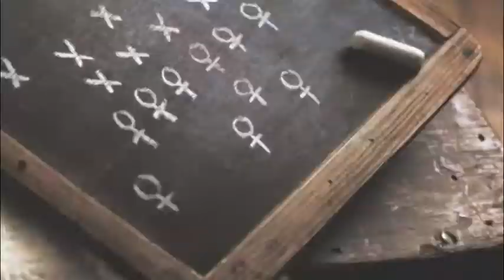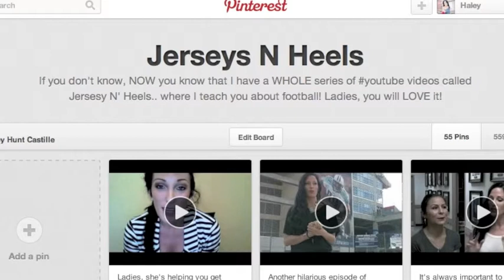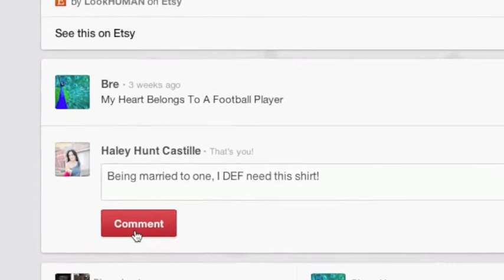Jerseys N Heels Jerseys Numbers and Positions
Do you know WHY certain players get a specific jersey number? Not just because they like the number... you'll have to watch this episode for the answer!
Join me as we "Pinterest" some football goodness together, and this weeks winner for JnHFash game day is announced!

Every weekend we are hosting a "Game Day Fashion" photo contest on our Facebook page and our Instagram @jerseysnheels

Each week is something NEW and exciting and hopefully makes you smile!

    You are gonna love this!